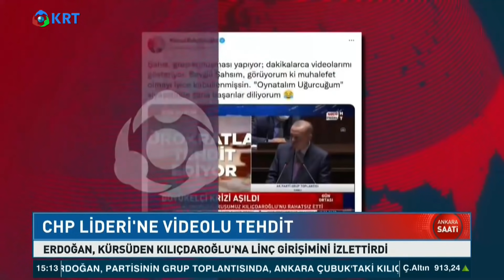Erdoğan Neden Saldırı Videosunu İzletti? | Saygı Öztürk - Elif Doğan Şentürk | Ankara Saati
Elif Doğan Şentürk'ün Hazırlayıp Sunduğu Ankara Saati Programının Bu Bölümüne Sözcü Gazetesi Ankara Temsilcisi Saygı Öztürk Konuk Oldu.

1_ Soylu'nun İşaret Ettiği Emniyet Genel Müdür Yardımcısı Meydan Okudu! | Gün İzi

2_SON DAKİKA... Mehmet Ağar Görevden Alındı! | Gün İzi

3_Sedat Peker'den Dikkat Çeken "Ümitcan Uygun" İddiası | Hafta Sonu Haber

4_O Provokatör Bakın Kim Çıktı? | Hafta Sonu Haber

5_Özışık Kardeşlerin İş Yerine Polis Baskını | Hafta Sonu Haber

6_Yine Oldu.. Eski İmam-Hatip'ten Erdoğan'ın Önünde Atatürk'e Hakaret!  | Hafta Sonu Haber

7_Taliban İlk Basın Toplantısını Yaptı.. Taliban Yetkilisi Hangi Soruyu Cevapsız Bıraktı? | Günaydın

9_Sedat Peker'den Olay Yaratacak Yeni Görüşme Kaydı.. | Hafta Sonu Haber